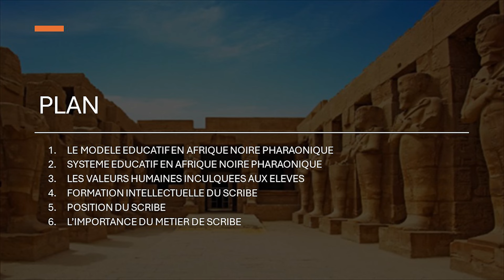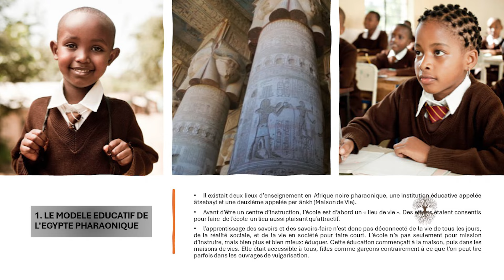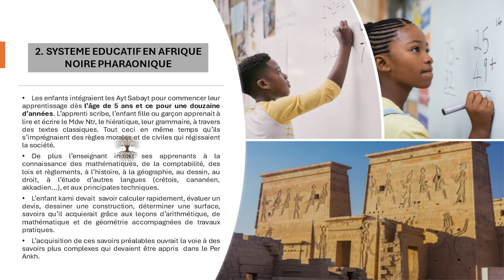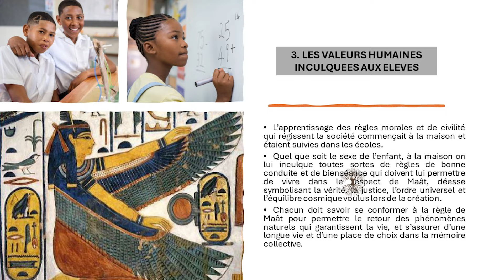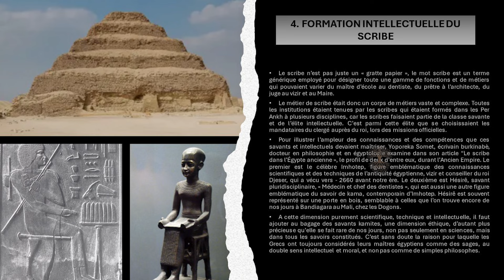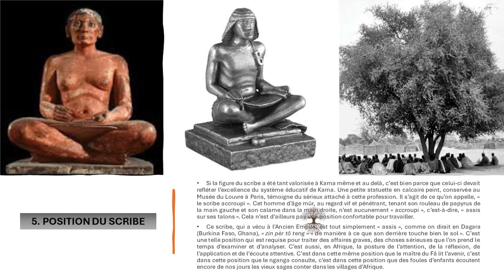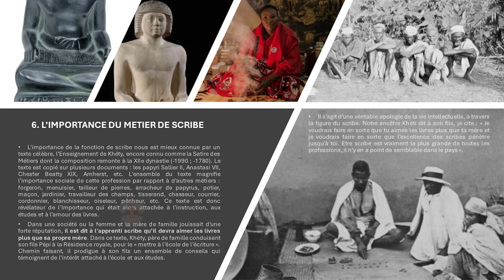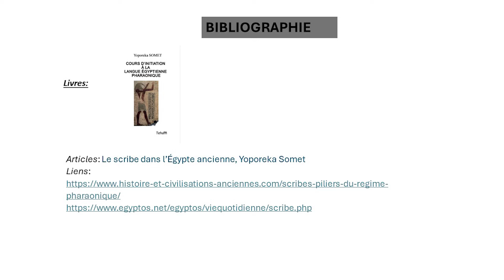Cap 21: L'école en Afrique noire pharaonique Partie 2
Dans cette vidéo nous allons encore plus en profondeur dans l'apprentissage en Afrique noire pharaonique. Bon visionnage!

Bibliographie :
Articles: Le scribe dans l’Égypte ancienne, Yoporeka Somet
Livre: Cours d'initiation à la langue egyptienne pharaonique, Yoporeka Sommet